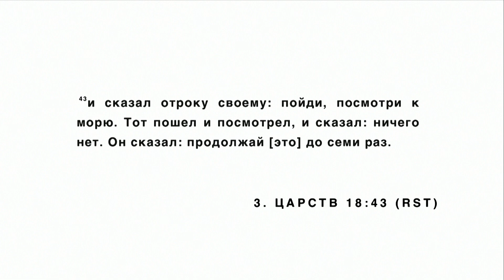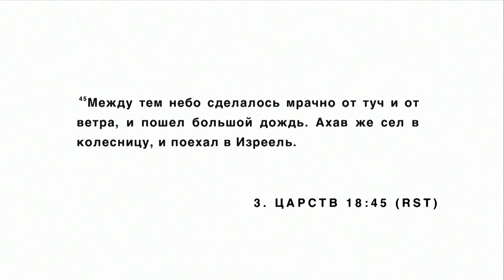Поздний дождь | Пол Оуэнс (Paul Owens)